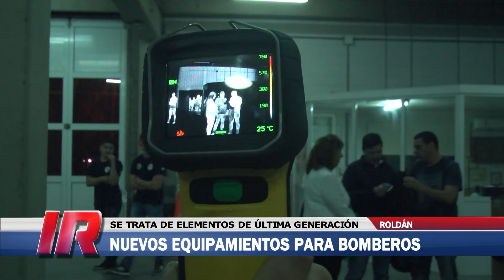Nuevo equipamiento para los Bomberos Voluntarios de Roldán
Los Bomberos Voluntarios de Roldán recibieron la segunda tanda de materiales y elementos adquiridos en Austria para equipar y modernizar a su cuerpo activo.